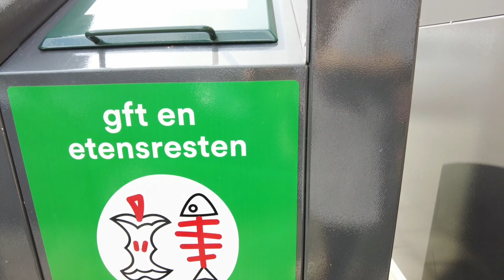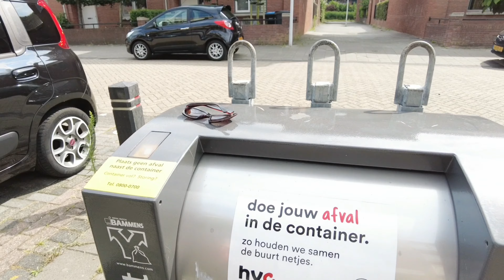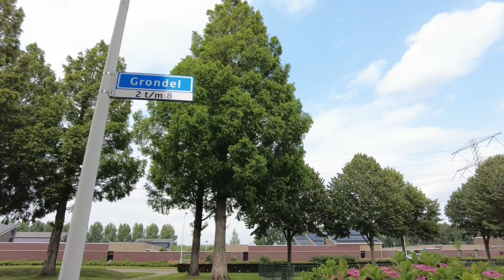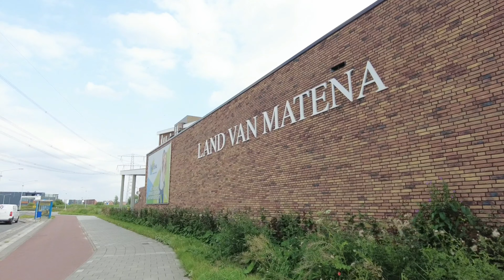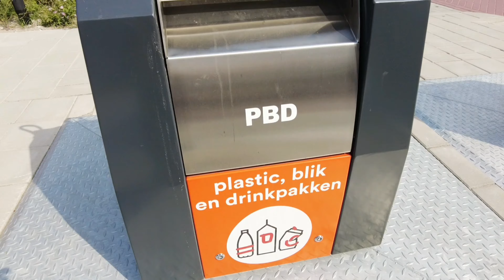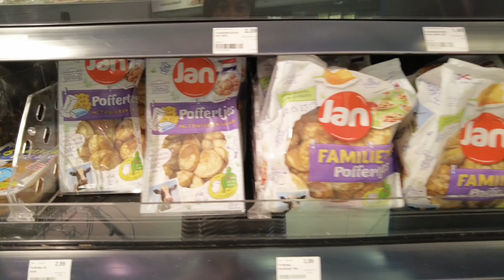Waste separation in the Netherlands.